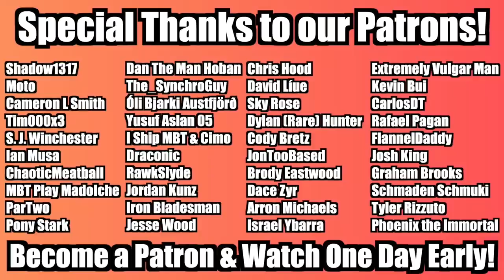The History of Yu-Gi-Oh! Jank! #30